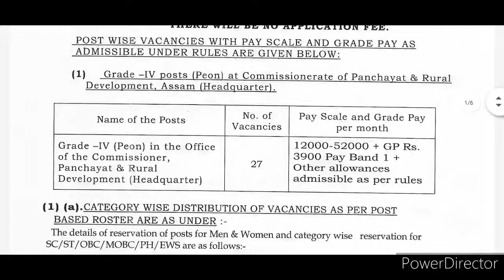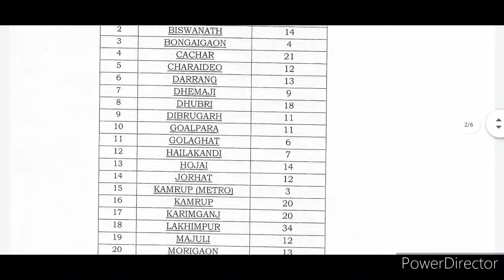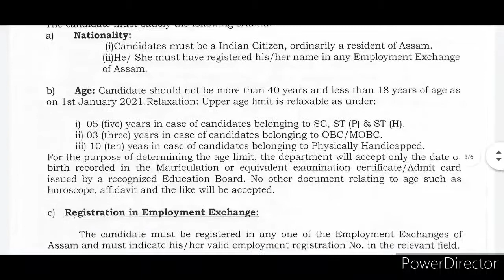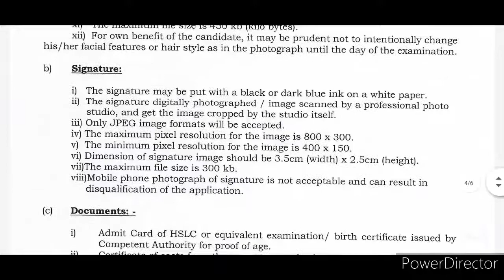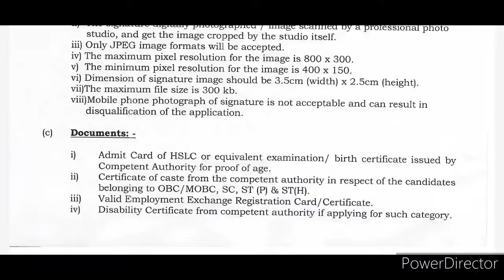PNRD Assam Recruitment 2021 – 377 Grade IV (Peon & PRI Level) Vacancy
PNRD Assam Recruitment 2021 – 377 Grade IV (Peon & PRI Level) Vacancy: Panchayat & Rural Development (PNRD), Assam has released an advertisement for the recruitment of 377 Grade IV vacancy under Department of Panchayat and Rural Development, Assam.  Interested candidates aplly for the post and apply online link is given below.